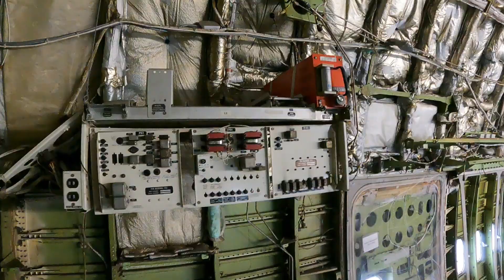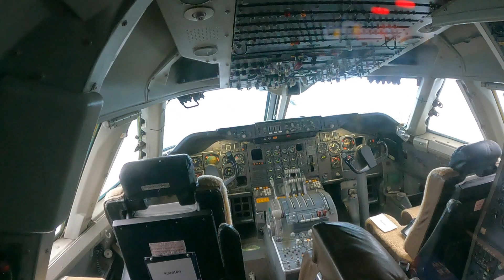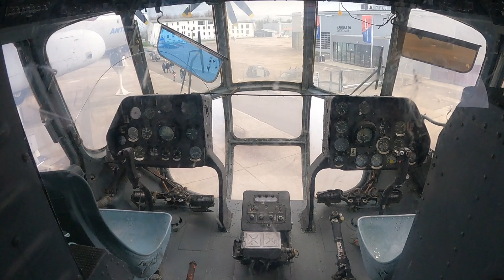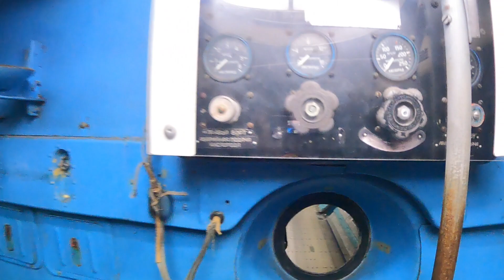Boeing 747-ის დათვალიერება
Technik Museum Speyer